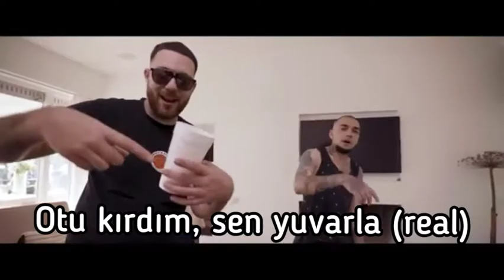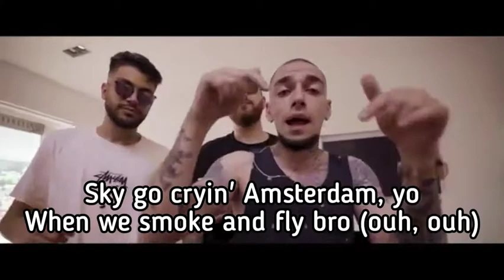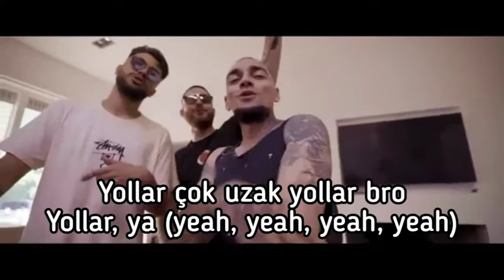Ezhel & Murda-Boynumdaki chain (şarkı sözleri) BY LYRİCS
BY LYRİCS
BY
LYRİCS
By
Lyrics
by
lyrics
by lyrics
By Lyrics
By lyrics
Murda
Ezhel
and
ve
Şarkı
Music
Sözler
Sözleri
Şarkı sözleri
Boynumdaki Chain
Boynumdaki
Chain